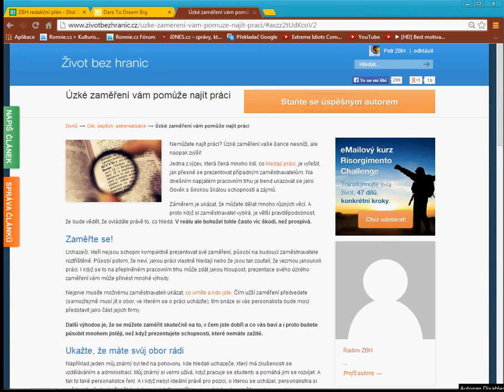Úzké zaměření vám pomůže najít si práci